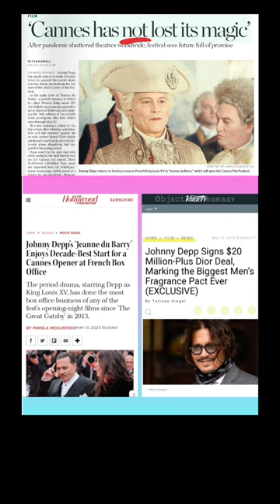Johnny Depp At Event For Jeanne Du Barry Dressed Like Marlon Brando 🤩🔥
Johnny Depp At Jeanne Du Barry Rare Event In Suit & Hat Like Marlon Brando's